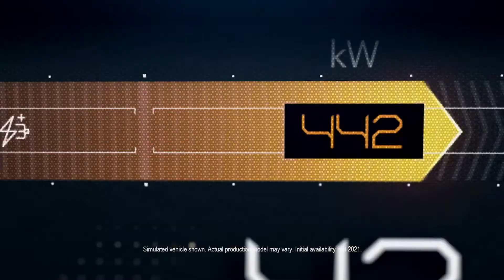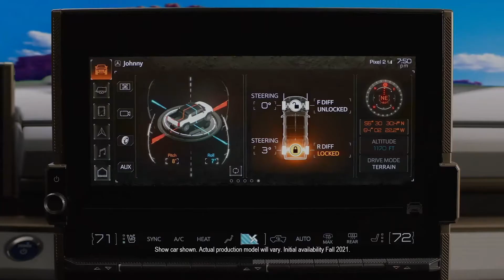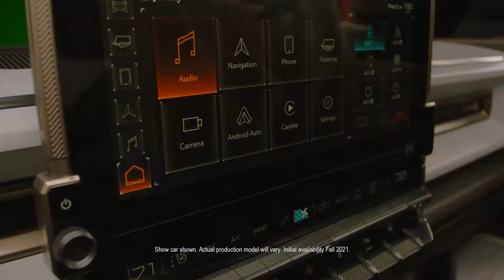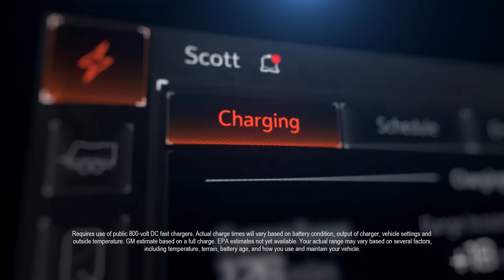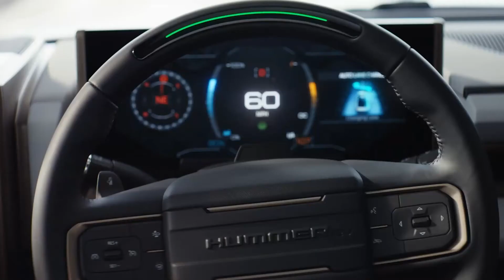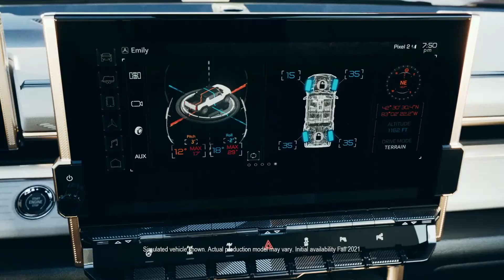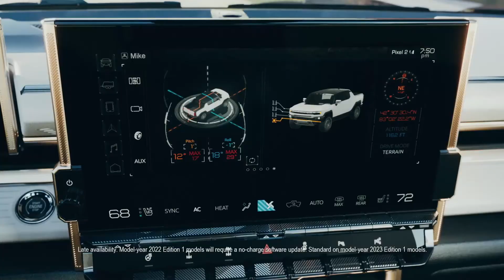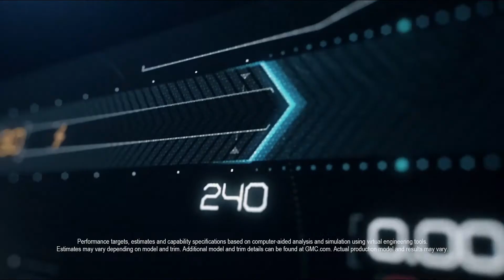GMC Hummer EV / All you need to know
GMC introduced the 2022 HUMMER EV — a first-of-its kind supertruck developed to forge new paths with zero emissions. Initial Canadian availability fall 2022.

It will be the first fully electric addition to GMC’s lineup, driven by next-generation EV propulsion technology that enables unprecedented off-road capability, extraordinary on-road performance and an immersive driving experience designed to put occupants at the center of every moment.

“This innovative truck comes to market with speed and purpose, bringing GM another step closer to an all-electric future,” said Mark Reuss, president of General Motors. “With our Ultium Drive architecture as the foundation for an exceptionally broad range of performance, HUMMER EV is perfect for the customer who wants capability, efficiency and performance.”

The HUMMER EV will get its energy from General Motors’ all-new Ultium batteries and power from Ultium Drive, GM’s proprietary EV drive units. A GM-estimated best-in-class 1,000 horsepower* and GM-estimated 11,500 lb.-ft. of torque* are generated by three separate motors within two Ultium drive units to give HUMMER EV’s e4WD remarkable on- and off-road capabilities. Additional purposeful and intuitive technologies will complement the truck’s range and capabilities to enhance and elevate every excursion.

Forge the path, differently

“We had one goal for HUMMER EV: Build the most capable factory truck - ever,” said Al Oppenheiser, chief engineer. “It’s an absolute off-road beast with a unique e4WD drive system that provides maneuverability unlike anything GM has ever offered before.”

The GMC HUMMER EV is designed to be the ultimate off-road EV supertruck, with all-new features developed to challenge tough obstacles or terrain.

Highlights of available features on selected trims include:

Segment-Exclusive 4 Wheel Steer featuring CrabWalk1 — a segment-exclusive feature that allows the rear wheels and front wheels to steer at the same angle at low speeds, allowing diagonal movement of the vehicle, for even greater maneuverability on challenging terrain.
Adaptive Air Suspension with available segment-leading, Extract Mode2 capability enables the suspension height to be raised approximately six inches (149 mm) to help the HUMMER EV negotiate extreme off-road situations such as clearing boulders.
35-inch-OD tires11 offered standard; and the capability to accommodate 37-inch tires. They offer exceptional strength and flexibility to optimize maneuverability with the HUMMER EV’s unprecedented off-road capability, including scaling 18-inch verticals.
Underbody armour, consisting of sturdy steel plates that are strategically located around the battery pack and more to help provide protection in extreme off-roading conditions.
UltraVision3 that includes new front and rear underbody cameras with live “virtual spotter” views to help drivers navigate obstacles and place wheels on and off the trail. The underbody cameras are packaged to help protect against damage and equipped with a wash function to help clear debris. HUMMER EV offers a best-in-class number of camera views, with up to 18 available views to help increase awareness of surroundings.
Off-road widgets that display vehicle functions and terrain status through the infotainment and driver information screens. Examples include torque output, differential locker engagement, tire pressure, pitch and roll angles (including maximum values), a drift gauge (with maximum values), friction circle, torque vectoring and more.
Take the adventure far and fast

Industry-leading fast-charge capabilities, paired with General Motors’ all-new Ultium battery and advanced technology features technologies, will coalesce to offer maximum capability and optimal range.

Edition 1 Highlights include:

Three-motor e4WD drive system that will offer the equivalent of GM-estimated 1,000 horsepower* and GM-estimated 11,500 lb.-ft. of torque*.
800-volt DC public fast charging5 compatibility of up to 350 kW. Industry-first technology mechanically switches the batteries from parallel to series mode during charging, which makes HUMMER EV compatible with the fastest 350 kW public DC fast chargers, enabling nearly 160 km of range in 10 minutes of charging6.
24-module, double-stacked Ultium battery propulsion system that will offer excellent range and power to three motors.
GM-estimated 560+ km of driving range7 on a full charge, based on preliminary testing.
The latest version of Super Cruise8, a driver assistance feature offering hands-free driving with automatic lane changing on divided and compatible roads.
Experience just how loud quiet can be

Revolutionary street performance from a truck, enabled by extraordinary next-gen EV power. Head turning looks and an unmistakable stance. The GMC HUMMER EV experience will put drivers in the middle of every moment.

The HUMMER EV debuts exclusively in a fully equipped Edition 1 trim package.